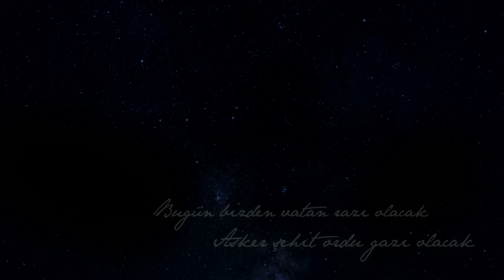YAPACAK ÇOK İŞİN YÜRÜYECEK ÇOK YOLUN VAR...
ÇünküOSensin Güçlü Türkiye'nin Yükselen Değeri Boyabat...